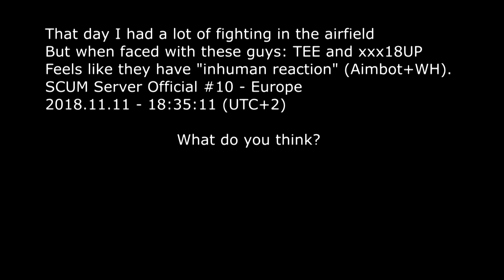SCUM aimbot + wallhack? 2018.11.11 - 18:35:11 (UTC+2)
That day I had a lot of fighting in the airfield
But when faced with these guys: TEE and xxx18UP
Feels like they have "inhuman reaction" (Aimbot+WH).
SCUM Server Official #10 - Europe
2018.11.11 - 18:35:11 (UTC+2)